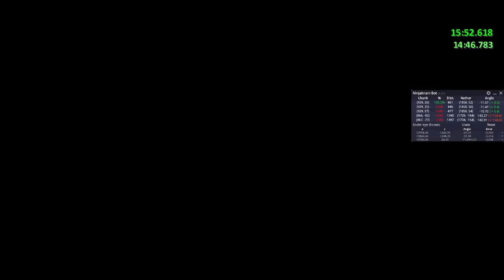Any% Icarus RSG Speedrun in 14:46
Dragon :that:

Thumnail by @arylll07